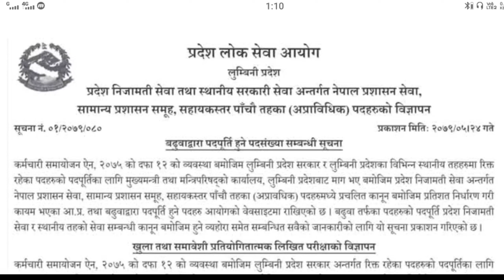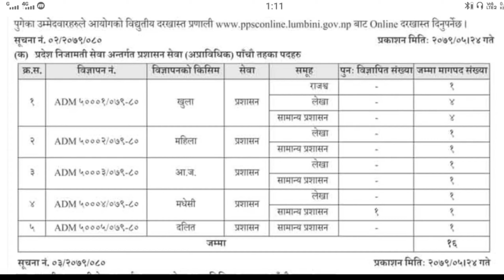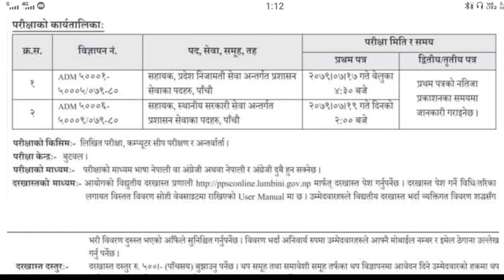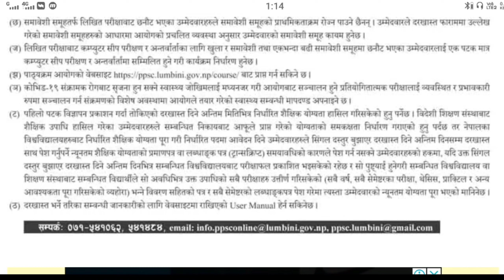Lumbini Pradesh Lok Sewa Aayog Vacancy Notice Pradesh Jobs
Lumbini Pradesh Lok Sewa Aayog job vacancy. Lumbini Pradesh Lok Sewa Aayog ( Province Public Service Commission) Lumbini Province published a job vacancy notice in various posts and services. Lumbini Pradesh Lok Sewa Aayog published Assistant level 4th and 5th level job vacancy for various posts and groups.

As per the decision of the State Government (Council of Ministers), the vacancies in the following services, groups, sub-groups and levels Service have to be filled as per the demand. Details regarding the submission of the application are given in the note.